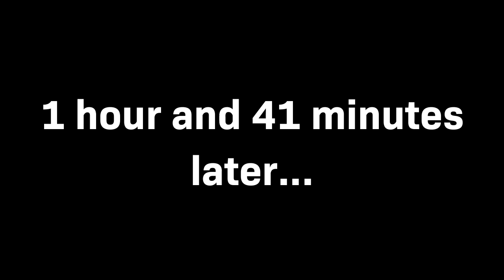On-The-Platform Train Spotting Session in Kuala Kangsar and Tanjung Malim, Perak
A compilation video of train spotting footage recorded on the platforms of Kuala Kangsar and Tanjung Malim railway stations in Perak on the 14th of November 2022. For context, I was attending my final diploma classes on the 14th November 2022 in Tanjung Malim and I bought two seat tickets on a round trip between Kuala Kangsar and Tanjung Malim with ETS. When I was at both stations (not at the same time, of course), I decided to capture footage of trains on the move.

Timestamp and video chapter legends:

(A) - Individual A (Myself)
(B) - Individual B

Timestamps:

00:00 - Coming Up... (Details in the timestamps part of the description)
00:09 - Clip No. 1 (A), (B) (Kuala Kangsar, Perak)
ㄴ ETS Business Class EP9173: Arriving (from Taiping)
00:32 - Clip No. 2(a)(b) (B) (Kuala Kangsar, Perak)
ㄴ ETS Business Class EP9173: Departing (to Ipoh)
01:19 - Intermission 1
01:22 - Clip No. 3 (A)  (Tanjung Malim, Perak)
ㄴ ETS Business Class EP9173: Departing (to Sungai Buloh)
02:05 - Clip No. 4 (A) (Tanjung Malim, Perak)
ㄴ ETS Gold EG9322: Arriving (from Batang Kali)
02:27 - Clip No. 5 (A) (Tanjung Malim, Perak)
ㄴ ETS Gold EG9322: Departing (to Tapah Road)
03:11 - Clip No. 6 (A) (Tanjung Malim, Perak)
ㄴ KTM Komuter Port Klang Line 2344: Arrived (from Kuala Kubu Bharu)
03:16 - Clip No. 7 (A) (Tanjung Malim, Perak)
ㄴ KTM Komuter Port Klang Line 2348: Arriving (from Kuala Kubu Bharu)
03:57 - Clip No. 8 (A) (Tanjung Malim, Perak)
ㄴ KTM Komuter Port Klang Line 2348: Leaving the station (to the commuter railyard)
04:36 - Clip No. 9 (A) (Tanjung Malim, Perak)
ㄴ KTM Komuter Port Klang Line 2350: Arriving (from Kuala Kubu Bharu)
05:13 - Clip No. 10 (A) (Tanjung Malim, Perak)
ㄴ ETS Business Class EP9276: Arriving (from Sungai Buloh)
05:53 - Intermission 2
05:57 - Clip No. 11 (A) (Kuala Kangsar, Perak)
ㄴ ETS Business Class EP9276: Departing (to Taiping)
06:41 - Clip No. 12 (A) (Kuala Kangsar, Perak)
ㄴ KTM Kargo, YTL Cement Freight: Passing By
07:28 - Outro

Video saving settings for Filmora X:

Video Format: MP4
Video Encoder: H.264
Resolution: 1280x720
Framerate: 30 FPS
Audio Encoder: AAC
Audio Channel: Stereo
Sample Rate: 48 kHz
Audio Bitrate: 192 kbps